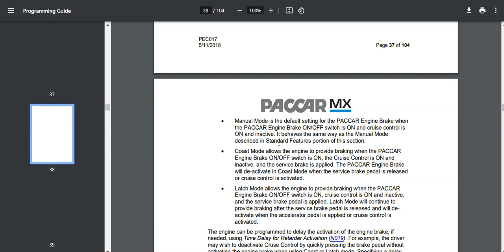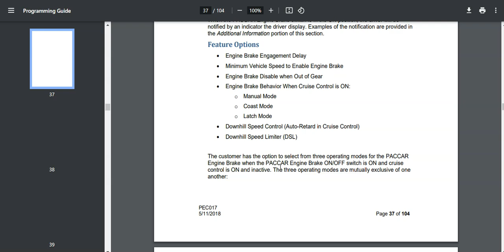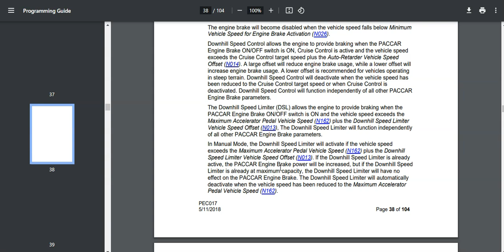Paccar MX13 engine brake not working unless you have your foot on the brake? FIXED AUDIO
In this video I show you all the 3 different engine brake options for a 2018 paccar mx13. This customer was wanting the engine brake to work whenever he let off the brake pedal instead of only working when he had his foot on the brake.

The options for engine brake parameters are:

**Manual Mode is the default setting for the PACCAR Engine Brake when
the PACCAR Engine Brake ON/OFF switch is ON and cruise control is
ON and inactive. It behaves the same way as the Manual Mode
described in Standard Features portion of this section.

**Coast Mode allows the engine to provide braking when the PACCAR
Engine Brake ON/OFF switch is ON, the Cruise Control is ON and
inactive, and the service brake is applied. The PACCAR Engine Brake
will de-activate in Coast Mode when the service brake pedal is released
or cruise control is activated.

 **Latch Mode allows the engine to provide braking when the PACCAR
Engine Brake ON/OFF switch is ON, cruise control is ON and inactive,
and the service brake pedal is applied. Latch Mode will continue to
provide braking after the service brake pedal is released and will deactivate when the accelerator pedal is applied or cruise control is
activated.